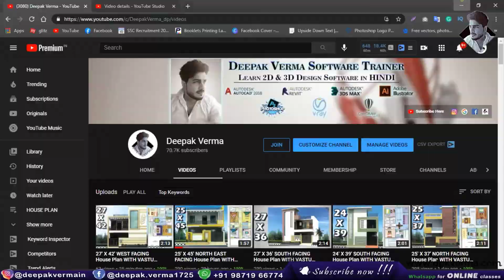24' X 54' WEST FACING House Plan WITH VASTU [DeepakVerma]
This video presents a 24' x 54' west-facing house plan designed with Vastu principles in mind. It showcases a well-optimized layout for harmonious living, considering directional and spatial elements. Ideal for those seeking a balance of functionality and Vastu compliance in their home design.